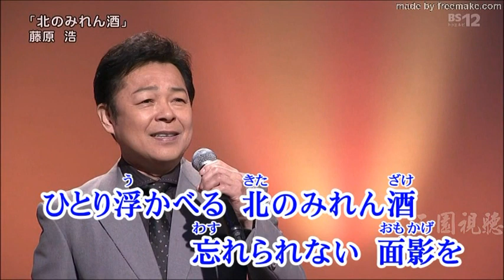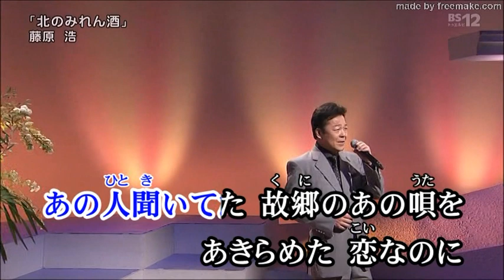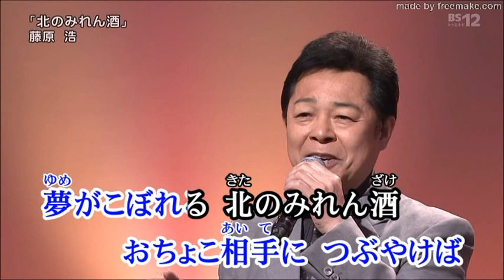Produce 複製新增資料夾北のみれ酒 HUANG翻唱MP3